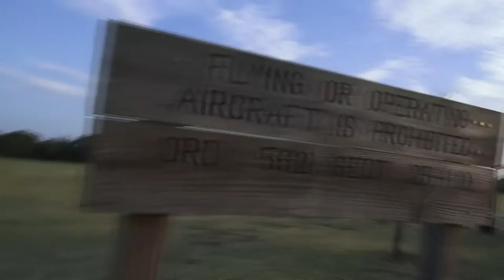Worst Vlog Ever (Vlog) 8.18.2015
MY LIFE :)